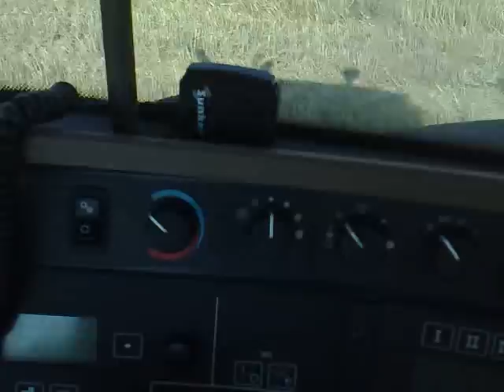John Deere 7830 Talerzówka na szage - Spudłów